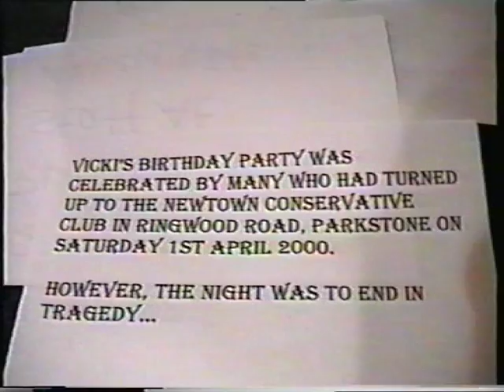VTS 01 3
30th birthday and catwitch